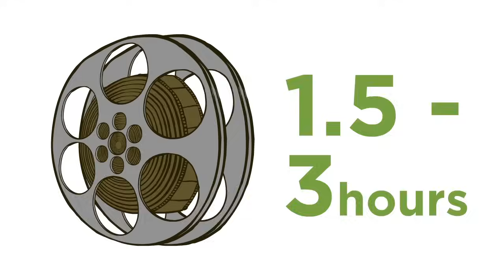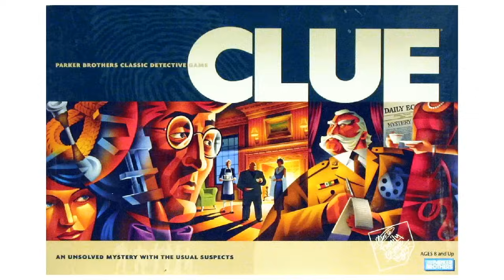Game Writing Pitfalls - Lost Opportunities in Games - Extra Credits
Good dialogue should meet at least one of four basic criteria: 1) Tells us about the world 2) Tells us about the speaker 3) Tells us about other characters, or 4) Moves the plot forward. When games have so few words to build their story, it's a shame to see those opportunities wasted on filler.